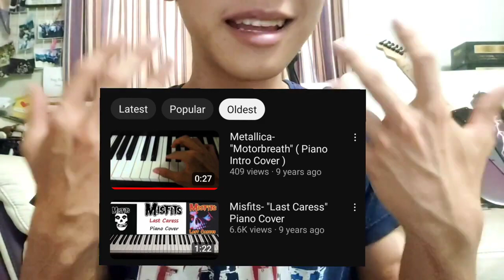I was the FIRST Metallica YouTuber ( before Andriy Vasylenko )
First to comment, first to get laid